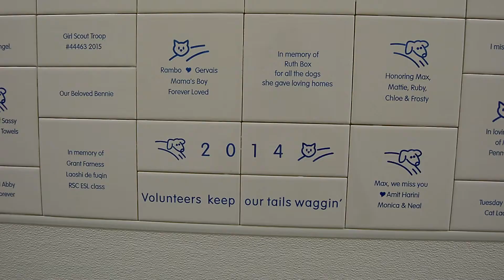Volunteers for Kittitas County Friends of Animals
Kittitas County Friends of Animals is a volunteer-run, non-profit organization, whose mission is that every pet has a forever home.  We are in need of a Volunteer Coordinator (volunteer), and more volunteers to continue our mission.